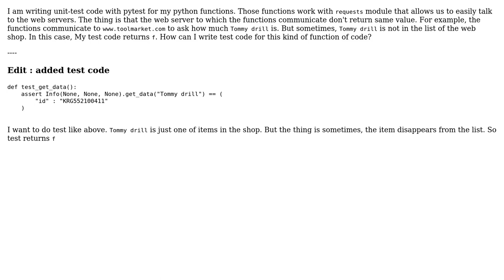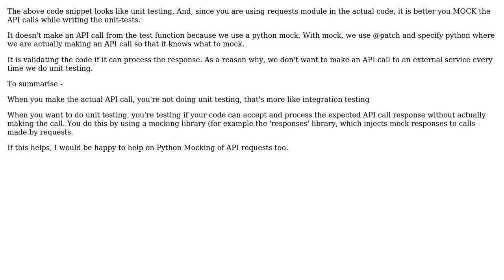How to write a unit test code for functions which make API requests to web?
With thanks & praise to God, and with thanks to the many people who have made this project possible! | Content (except music & images) licensed under CC BY-SA | Music | Images & others | With thanks to user Shubham Shekhar user David kim and the Stack Exchange Network Trademarks are property of their respective owners. You are responsible for your own actions.